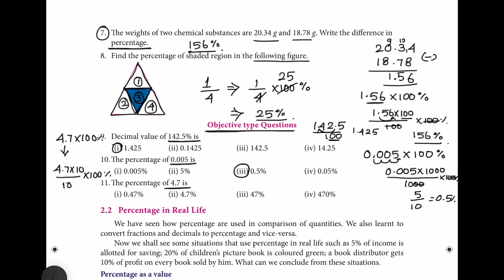7th std Maths Term 3 percentage and simple interest Exercise 2.2 in Tamil | 7th std Maths Samacheer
7th std Maths Term 3 percentage and simple interest Exercise 2.2 in Tamil | 7th std Maths Samacheer